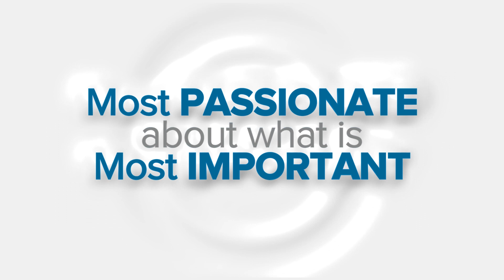Biblical Manhood vs. Secular Masculinity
This week, Dr. Steve and Rodney bring back Donnie Gilmore, to discuss biblical manhood and our rolls within the family.